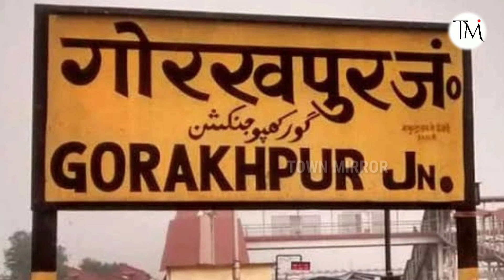गोरखपुर: एक्सप्रेसवे से स्टेशन तक, बदलेगा अब शहर का रंग| gorakhpur news| gorakhpur latest news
उत्तर प्रदेश में कनेक्टिविटी को बढ़ाने की योजना पर लगातार काम किया जा रहा है। योगी सरकार की ओर से प्रदेश की सबसे बड़ी गंगा एक्सप्रेसवे की योजना पर काम शुरू कराया गया है। गोरखपुर लिंक एक्सप्रेसवे गोरखपुर, संत कबीर नगर, अंबेडकर नगर और आजमगढ़ जिले से होकर गुजरेगा। बता दें कि जल्द ही गोरखपुर रेलवे स्टेशन के पुनर्निर्माण की प्रक्रिया भी शुरू हो जाएगी।